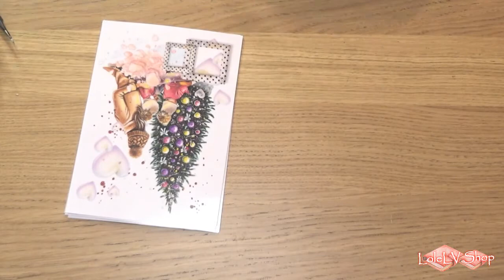Установка кольцевого механизма.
Девочки, сделайте себе небольшой шаблон, и вы увидите, как быстро и просто размечать дырочки на корешках под кольцевые механизмы.
Устанавливаю много механизмов и всегда пользуюсь шаблоном.
Так же вам поможет видео о биндере/брошуровщике CINCH -
Как же быстро и просто делать отверстия на блоке а5 формата.